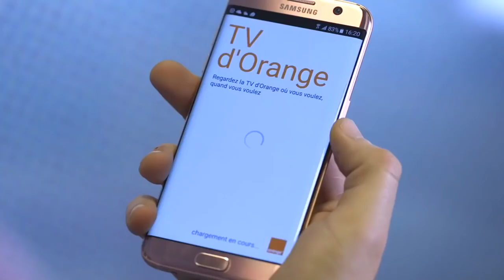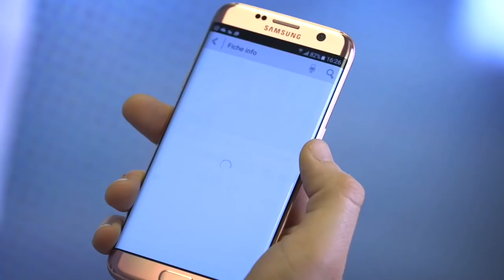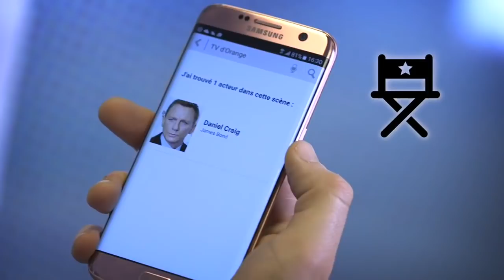Gérer Votre Décodeur Orange à la voix Avec [OLA] L' Assistant Vocal TV D'Orange iOs Android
Bonjour à tous voici une vidoé qui vous présente l'assistant vocal de Orange OLA vous allez gérer par la voix votre décodeur juste avec votre voix puissant Ola sera se randre utile pour changer les chaîne programme tv ect..  vous devez télécharger l'applcation TV d'orange et OLA c'est parti.